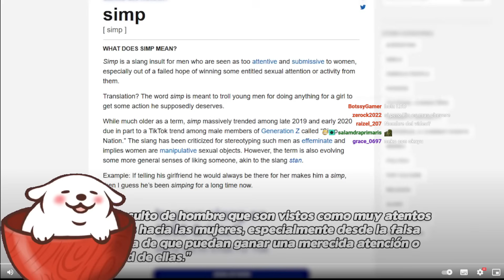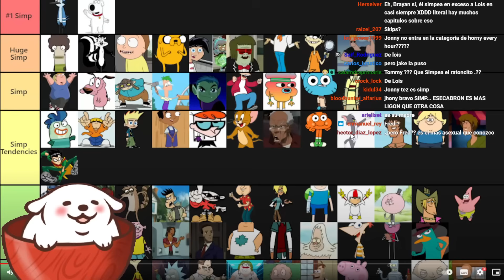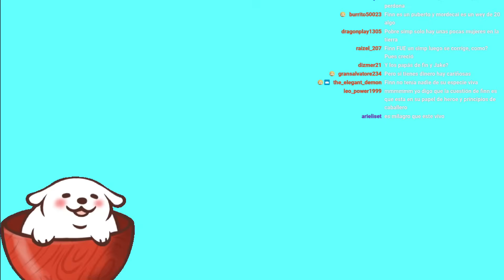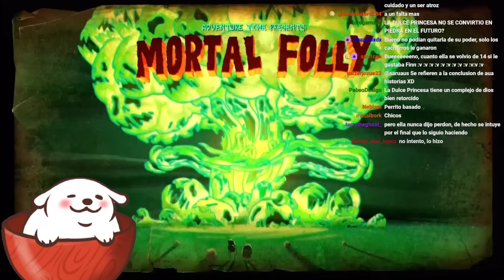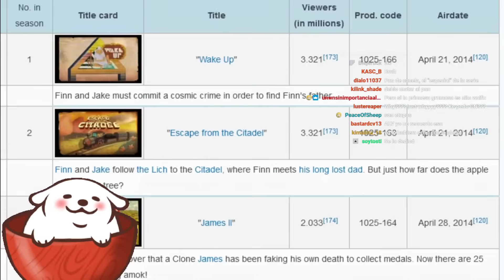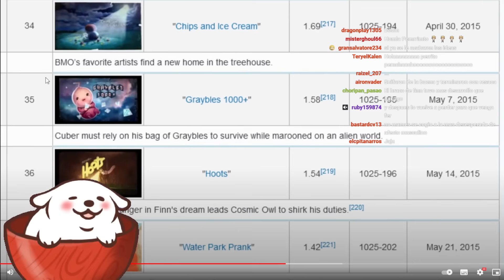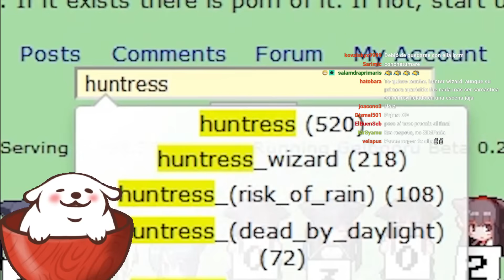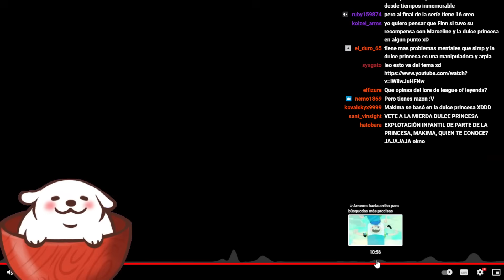Huntleo reacciona a "Si... Finn fue un SIMP."